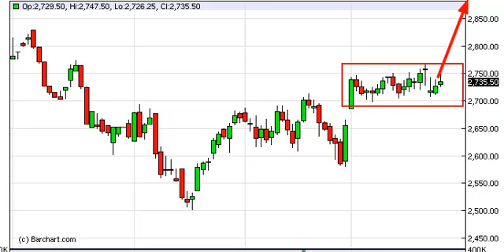NASDAQ Technical Analysis for January 29, 2013 by FXEmpire.com